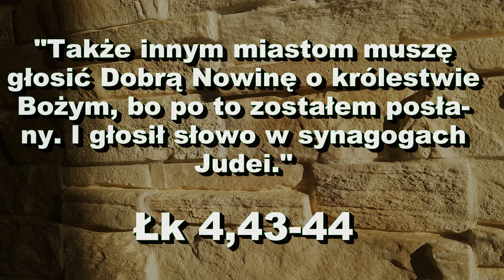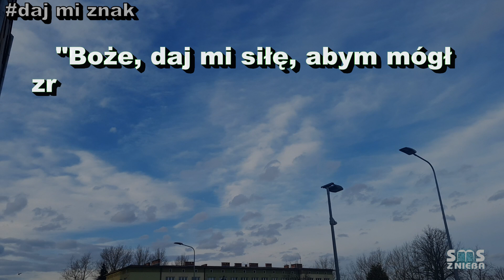24 godziny dla Jezusa! - SMS Z NIEBA (4.09.19)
4.09.19
"Także innym miastom muszę głosić Dobrą Nowinę o królestwie Bożym,
bo po to zostałem posłany. I głosił słowo w synagogach Judei." Łk 4,43-44
"Boże, daj mi siłę, abym mógł zrobić wszystko, czego ode mnie żądasz.
A potem żądaj ode mnie, czego chcesz." św. Augustyn